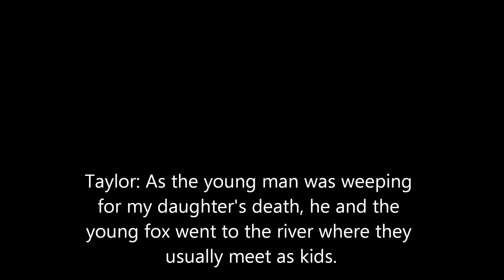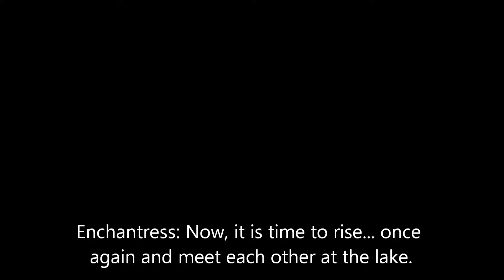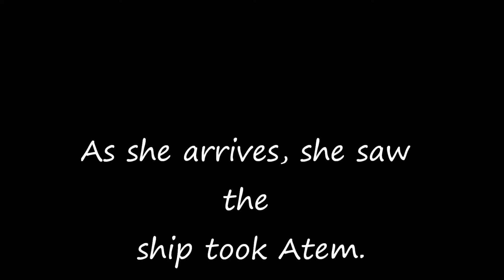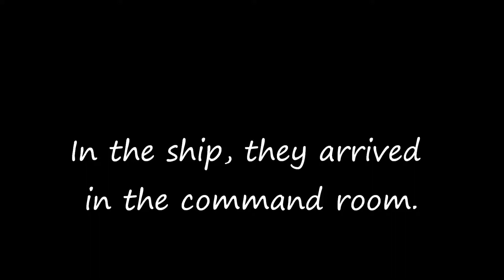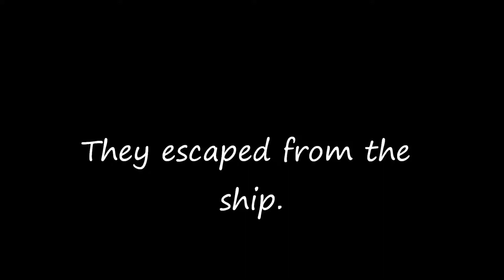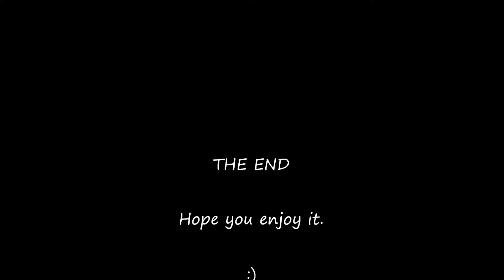Zoe and Cosmo's Return.wmv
This is the short film called "Zoe and Cosmo's Return".